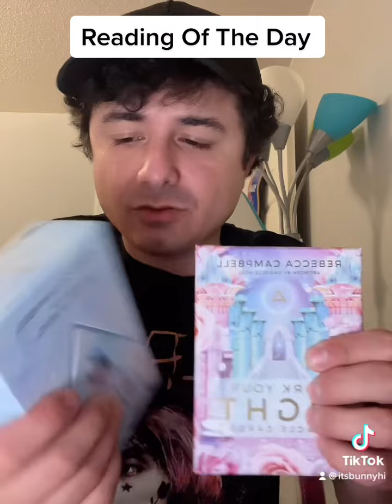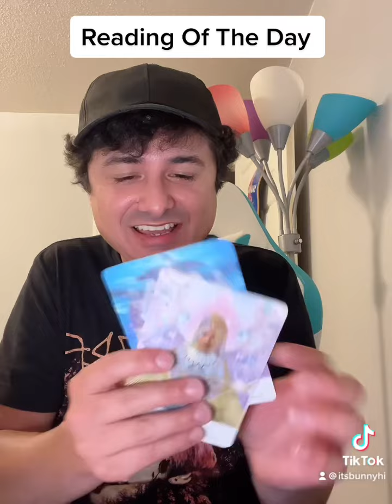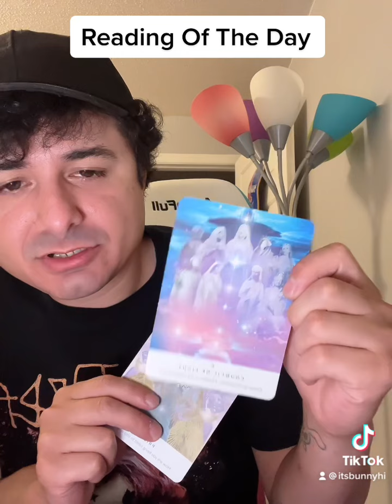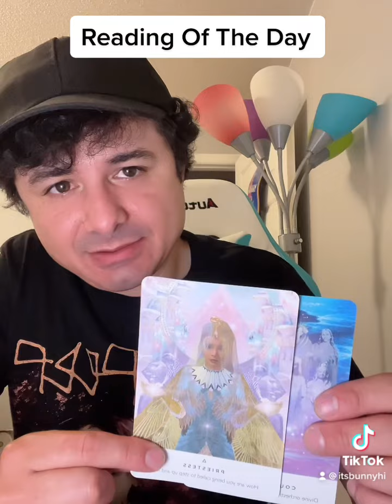Reading Of The Day 6-20-22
I promise I’m gonna make an asmr video soon 😭